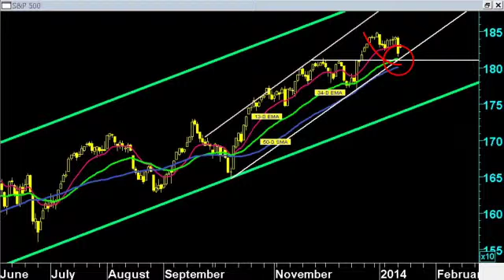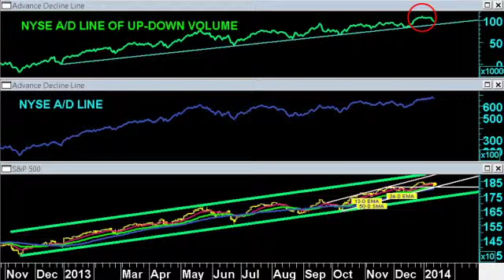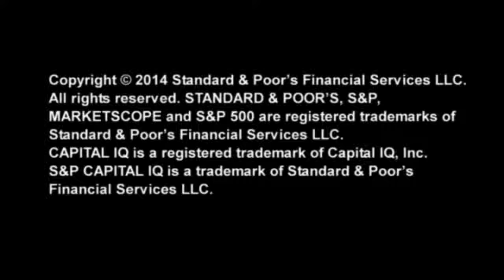Chart Room: Market Remains In Good Shape Technically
S&P Capital IQ Chief Technical Strategist Mark Arbeter notes that despite recent weakness, we believe the market is in good shape to move to new all-time highs early this year.